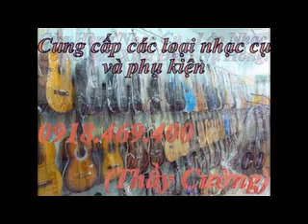địa chỉ mua đàn guitar - phụ kiện guitar ở gò vấp,địa chỉ mua đàn guitar - phụ kiện guitar ở gò vấp